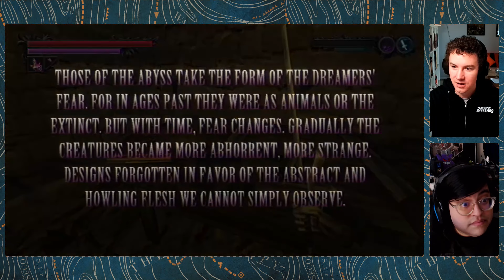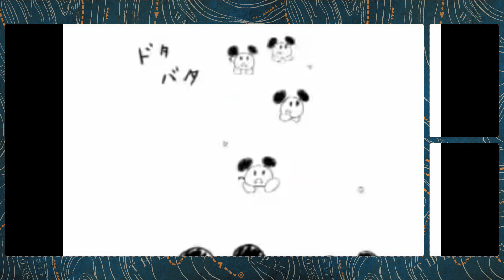KENNY P, THE NEW VAMPIRE KING - Lunacid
We barrel (or should I say coffin?) towards the end of Lunacid with one thing in mind: what happens if jump in hole? What if you jump in pit?